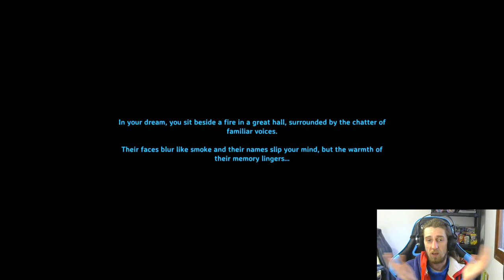Valheim: IDDPaPi reto de 100 dias ep5, la organizacion es lo mas importante YEP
El reto consiste en jugar 100 dias solo y haber donde se puede llegar respeto a los boses, si es posible tirar los 5 en 100 dias de juego o menos.Como digo en el video estare grabando una hora todos los dias asi tengo tiempo para otras cosas y tener capitulios diarios sin problema.Tambien menciono que NO es una grabacion si no un recorte de mis directos de Twitch .Asi que vais a ver todo como es sin trucos, ni consola, ni mods. Y disculpar los videos van a ser de 1 hora por lo menos Espero que os guste y un saludo tiesos

Canal de FireSpark donde cogi la idea (si entendeis ingles tiene buenas guias y explicaciones)